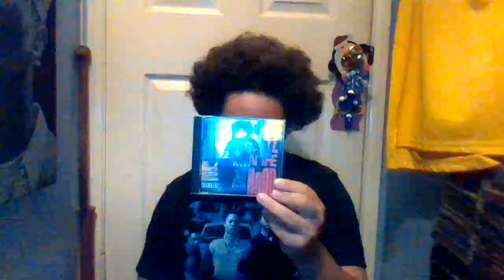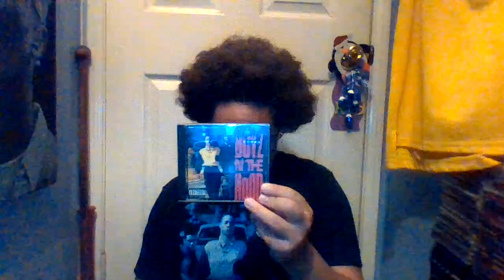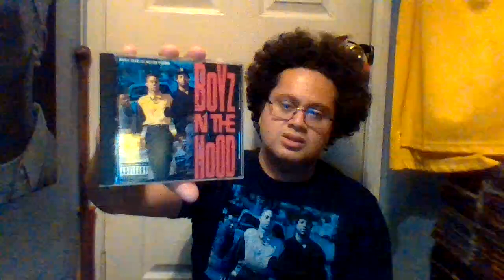Boyz N The Hood soundtrack was released on July 9th, 1991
Yo what up Youtubers how's it going? Today I'm here to talk about the legendary soundtrack of the film Boyz N The Hood being released on July 9th, 1991 it turns 33 years old and its still a golden classic to listen to.